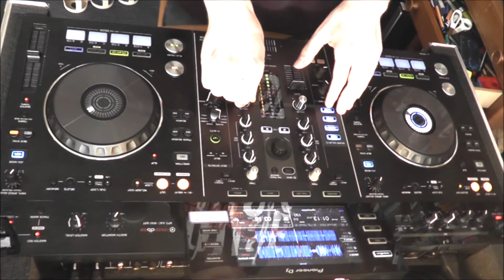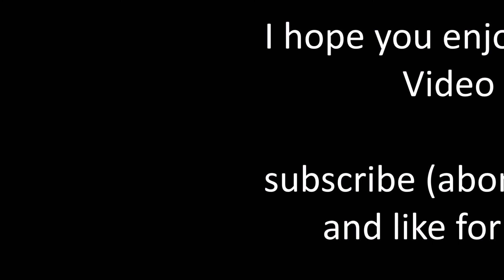[Live Performance #18] Dubstep Mix (on the XDJ RX) // Silver Shepherd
Hi, I`m Silver Shepherd
This is my twenty-ninth video.
Good Dubstep always cool to hear and to mix.
I hope you enjoy my Dubstep Mix; this time from an other camera view.
By the way almost all songs in the Mix are downloadable FOR FREE

If you are German and like good quality YouTube videos, you may like this channels:

Introsong:
Silver Shepherd Intro

My first single came up recently. Check it out for a FREE good song:

All Rights to the named Artists
made on a Pioneer XDJ-RX